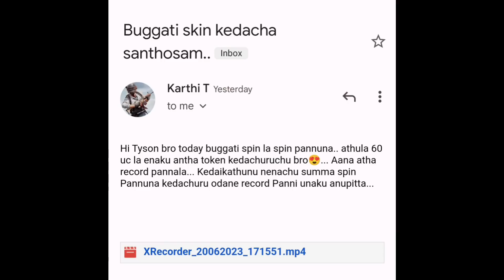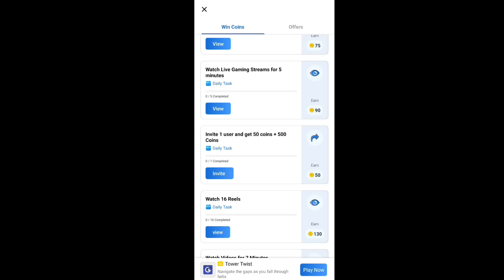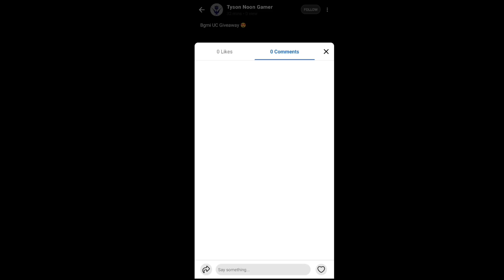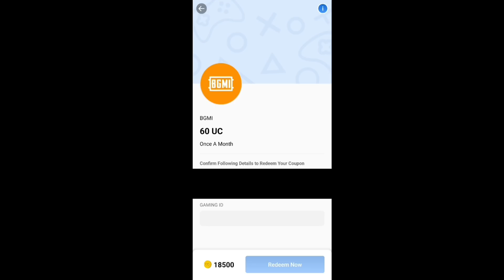BGMI FREE UC REDEEM | HOW TO GET FREE UC IN BGMI | HOW TO GET FREE BUGATTI IN BGMI